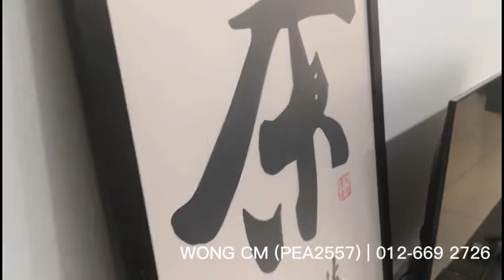【FOR RENT】Continew Residence, Jalan Tun Razak | 2-Bedroom | TRX View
【FOR RENT】
Brand New 2-Bedrooms Condominium **Size ~850 Sqft**
@Continew Condominium, Jalan Tun Razak
**Brand New, Fully Furnished**